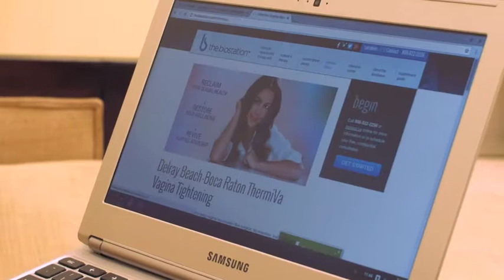ThermiVa thermal energy vaginal rejuvenation -- non-surgical. no downtime. instant results.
Childbirth and the natural aging process cause changes which may affect feminine health and wellness. A particularly strenuous vaginal childbirth, or multiple births, can cause stretching of the vagina. The effects of menopause can also cause physical and functional changes, such as excessive dryness. Both situations can rob women (and their partners) of their sense of well-being and happiness.

Thermal energy therapy is the groundbreaking solution to revitalizing the internal and external areas of the vagina without surgery. This gentle procedure is painless and there is no downtime. Our patients are reporting incredible results in vaginal appearance and function, and sexual performance and satisfaction.